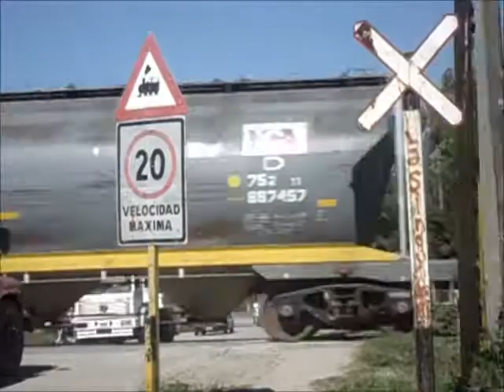Tren cargado de NCA con la EMD GT-22CW 9090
En la fresca y despejada mañana de hoy la EMD GT-22CW 9090 mas un largo tren cargado compuesto por 65 tolvas graneras procedentes de General Deheza y 3 portacontenedores procedentes de Las Perdices va entrando a la Ciudad de Marcos Juárez rumbo a Rosario. Marcos Juárez. Córdoba. Argentina. 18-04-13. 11:30 a.m.